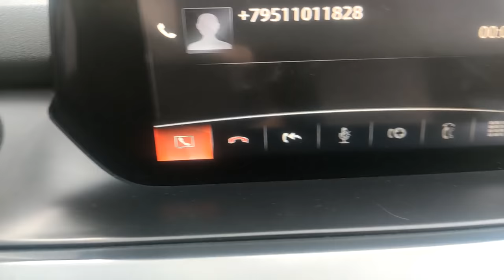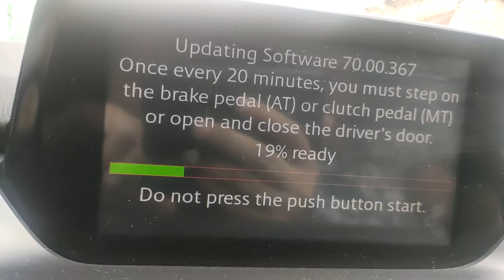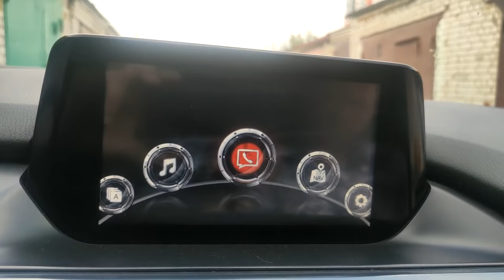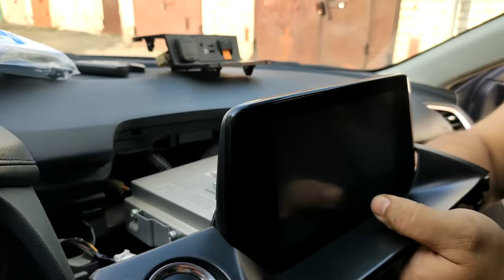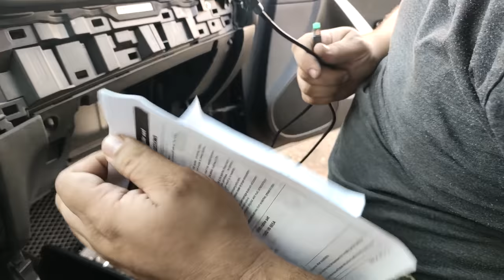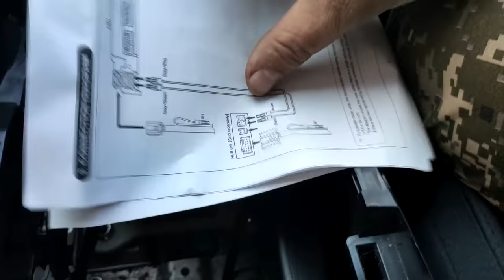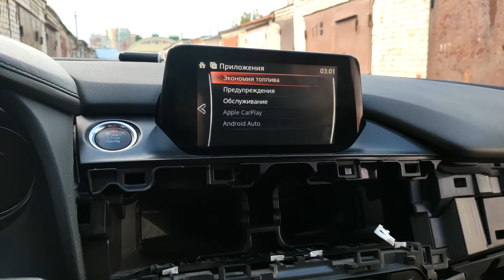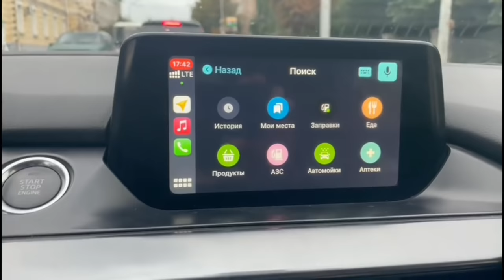Правильная установка Android Auto и Apple CarPlay на Mazda 6 | Сергей Штыфан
В этом видео я показываю правильную установку Android Auto и Apple CarPlay на Mazda 6. Показываю процесс разборки и сборки салона для установки, процесс перепрошивки магнитолы на более новую версию.